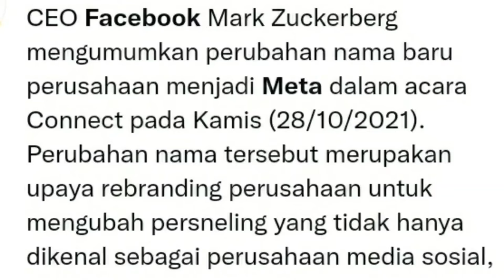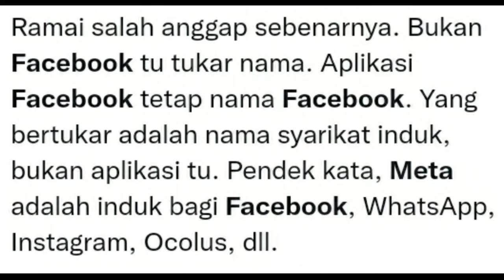FACEBOOK RESMI GANTI NAMA MENJADI META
Facebook berencana akan mengganti namanya untuk mengubah citranya pekan depan. CEO Facebook Mark Zuckerberg berencana membahas perubahan nama perusahaannya dalam konferensi tahunan Connect pada 28 Oktober 2021.